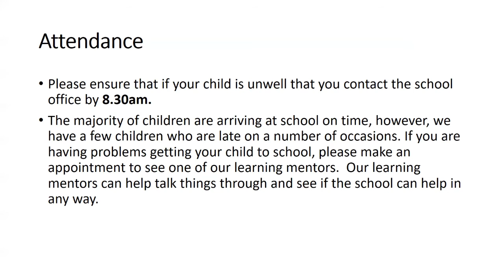17 09 2021 Somali